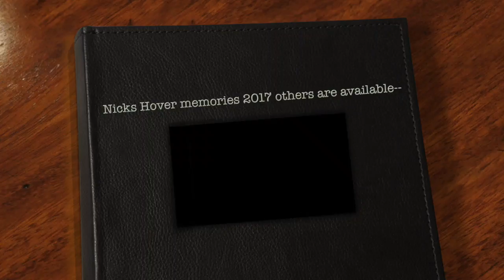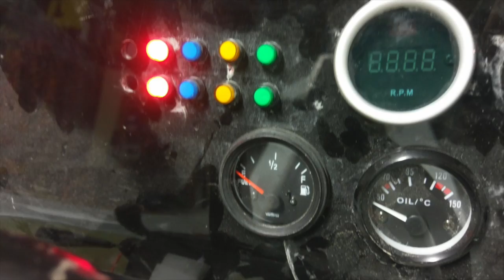Nicks Hover memories 2017 others are available--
This video is about Nicks Hover memories 2017 others are available--